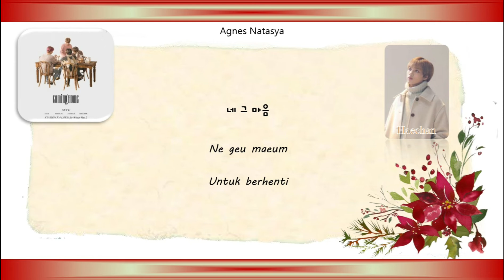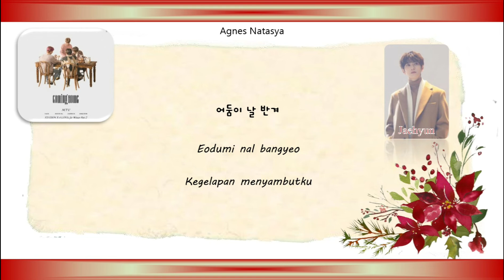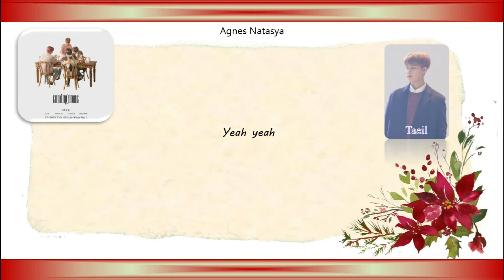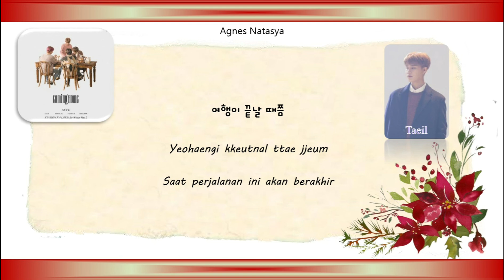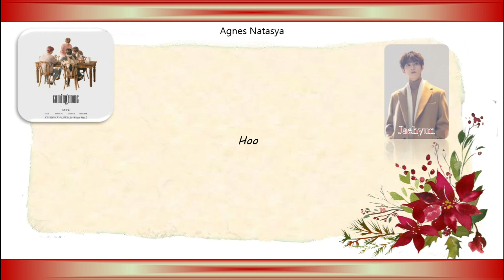[Indosub] STATION X (NCT U) - Coming Home Lyrics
Hi!!!

Hangul : Naver
Indosub : SMTown

Artis : NCT U (Taeil, Jaehyun, Doyoung, Haechan)
Album : STATION X 4 LOVEs for Winter Part.2
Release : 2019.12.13